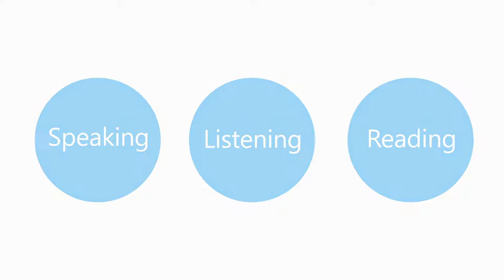Join Serbian Language Podcast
🏷️SHOP Serbian Laptop Stickers:
- Serbian Cyrillic Stickers (Pack 1) (Size: S, M, L)
- Serbian Cyrillic Stickers (Pack 2) (Size: S, M, L)
- Serbian Cyrillic Stickers (Pack 3) (Size: S, M, L)